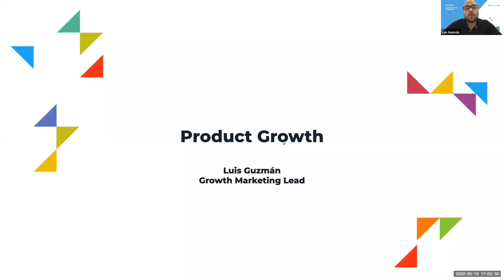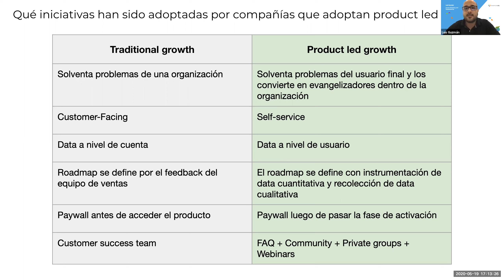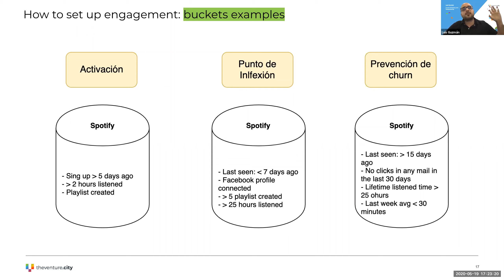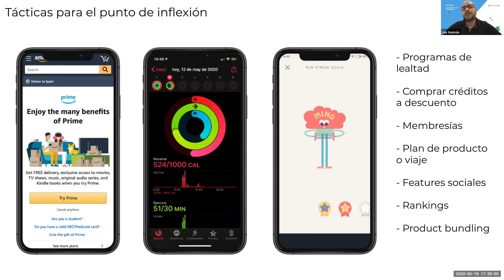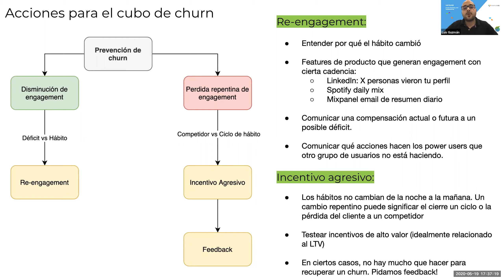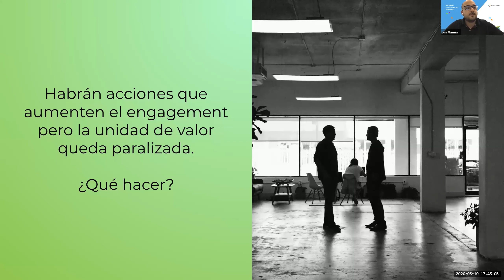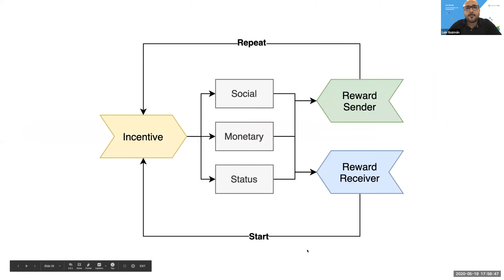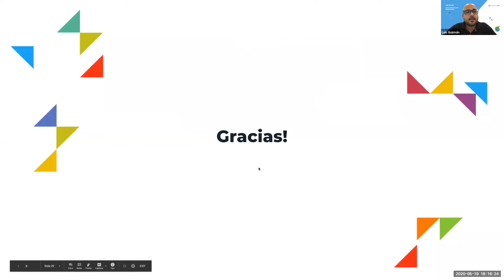Adoptando Product Growth con Luis Guzmán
Adoptando Product Growth como mecanismo de crecimiento para tu startup.
Luis Guzmán, Growth Marketing Lead en TheVentureCity, explica
cómo desarrollar y probar hipótesis que generen crecimiento. El experto desmenuza los tres flujos que toda startup debería implementar: Activación, Punto de Inflexión y Prevención de Churn.